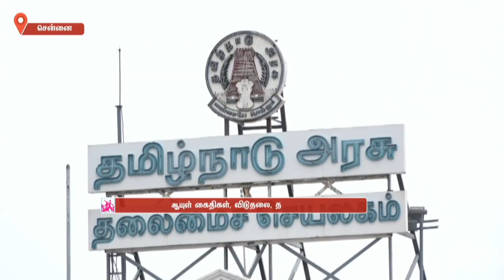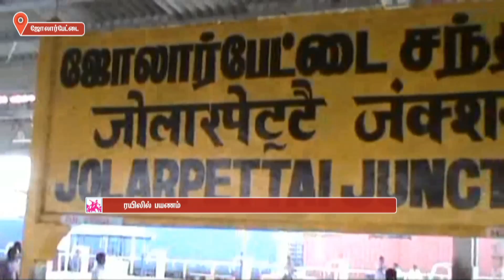நாளை வெளியிடப்பட இருந்து நீட் தோ்வு முடிவுகள் இன்று வெளியீடு | Makkalkural Tv